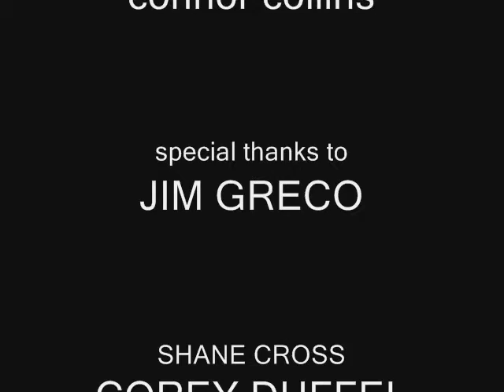KILL THE STREETS_0001.wmv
well i live in the middle of no where so take it easy k i skate with what i got